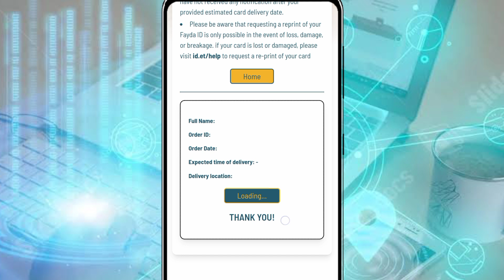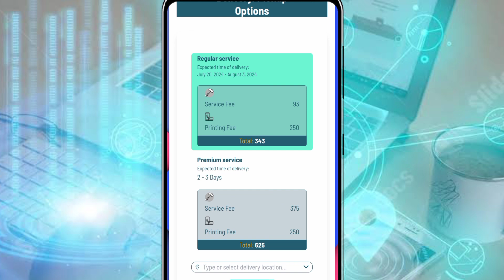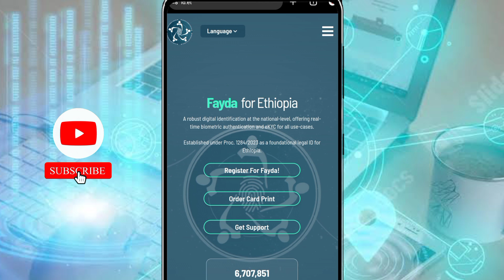ዲጂታል መታወቂያ ኦንላይን አዛችሁ ለቆየባችሁ አሪፍ መፍትሄ || How to Fix Digital ID Loading Problem || Get Fayda Online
This Video show you How to Fix Loading issue on Fayda After Payment Process || How to Get National ID (Fayda) Online
How to order fayda online
How to get nationalidcard online